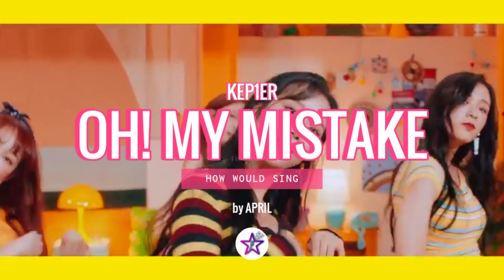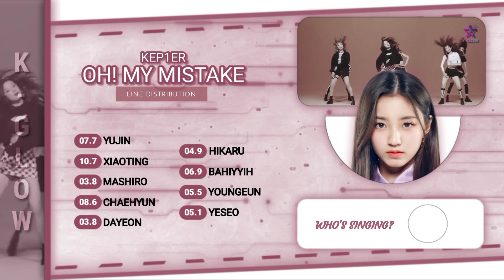How Would KEP1ER Sing - Oh! My Mistake by April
The layout is mine, if you use it, give the credits